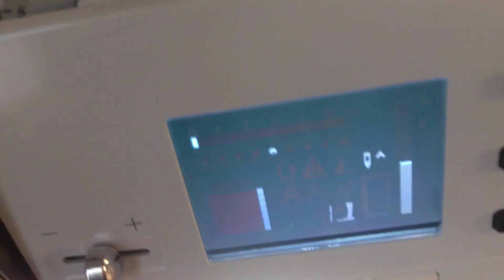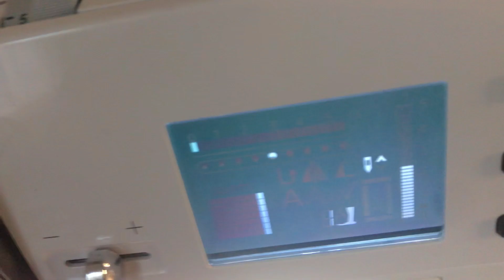DIY CÓMO HACER BOLSO DE TELA reversible // Super facil !! PATRÓN GRATIS !!! Re cómodo y lindo!!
Hola Hola! cómo están???
Queria traerles algo totalmente práctico, fácil, lindo y encima gratis!
Es un bolso onda playero, enteramente hecho en tela, eso si...hay que buscar una linda tela!!!
Solo lleva 2 metros, pueden usar 1 metro para la tela de afuera y 1 metro para el forro...o siempre la misma tela! yo use una muselina de algodon, que es super linda y se consigue en europa, dejo contacto de la pagina se llama RICO DESIGN !!!

Bueno espero que les guste mucho y se hagan un bello bolsito!
Ansiosa de ver sus resultados!

Amo venir con ideas y que estén del otro lado alentando mis creaciones! son lo másss!

Aqui me pueden mandar fotitos de sus trabajos !! me encanta ver sus resultados! :)